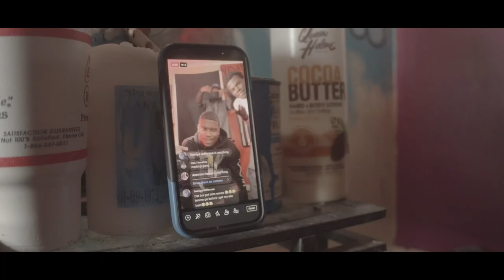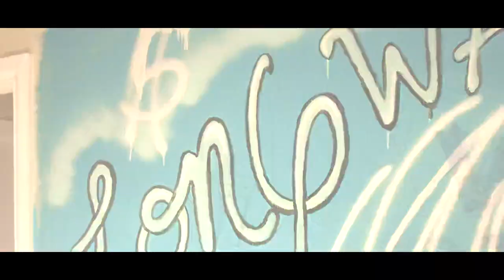RB Longwayy- Goat (Official Video)